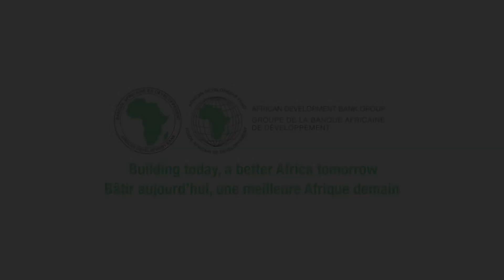FIS2019 - Pierre Guislain - African Development Bank